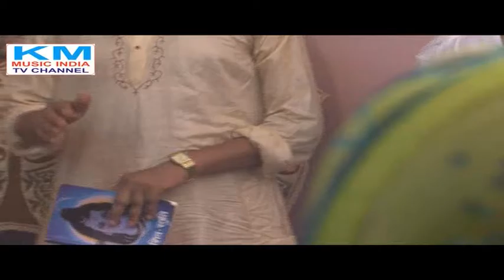Maha Mrityunjaya Mantra Karthik Puja Pradosh Kaal.Km Music India Tv Channel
Nakshatra shanti puja is performed every year on the birth nakshtra to give protection and better results throughout the year. Nakshatra puja comprises Ayushya homa (for longevity), Mrityunjaya homa (for good health and to get rid of chronic ailments), Navagraha  Dosha/graha shanti puja, Sapta Chiranjeevi Puja/homa. Chiranjeevi means the person who never dies. Ashwatthama, Bali, Vyasa, Hanumanan, Vibhisana, Parshuramasch and Kripa are called as sapta chiranjeevi. These are performed by sadhaks. Seeing nakshatra significance in our lives nakshatra puja should be conducted atleast once a year in your birth month on the day your janam nakshatra falls or every month on the day our nakshatra falls to get the maximum desired benefit.